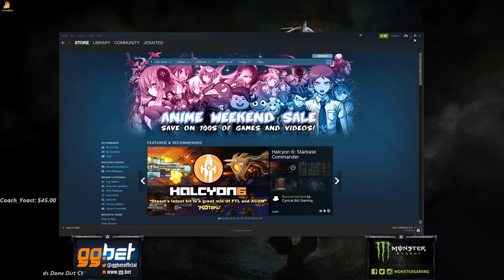Beedawgtheevil Plays BALL 3D!!#!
Bulldog tries out BALL 3D - a high quality football,hockey,basketball,formula 1 and ping pong simulator